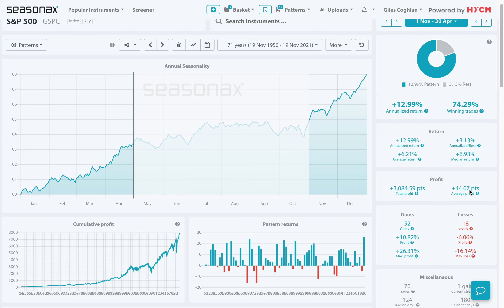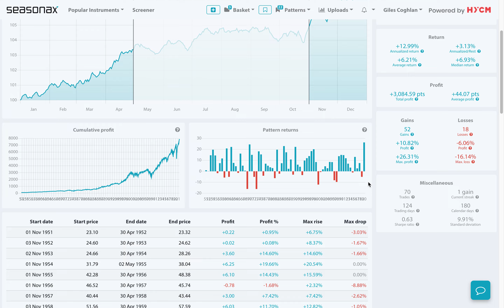HYCM Seasonal Insights: Winter buying favours stocks 23/11/21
One of the very notable patterns in stock markets is that they tend to rise between November and April. This pattern is seen across most stock markets over all the world and is the reason for the Wall Street saying, sell in May and go away.

Here is the seasonal pattern for the S&P500 from November 01 to the end of April for the last 71 years. The S&P500 has risen 52 times and only fallen 18 times. This means that there has been 74.29% of winning trades during this time.

❗️ Major Trade Risks: The main risk to this seasonal pattern would be if the Fed respond to rising inflation by bringing forward interest rate hikes more quickly than is currently anticipated. This could cause a headwind for US stocks this year.

HYCM clients can access the Seasonax product in order to analyse over 25,000 currency pairs, indices, commodities, as well as individual stocks.